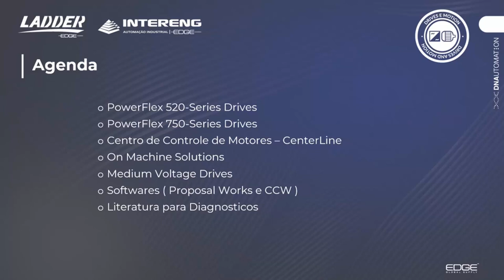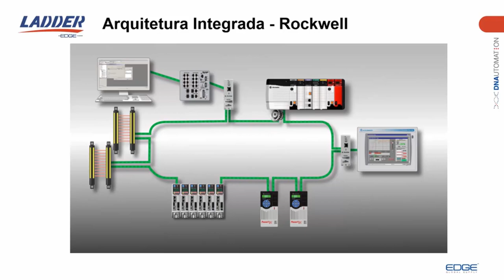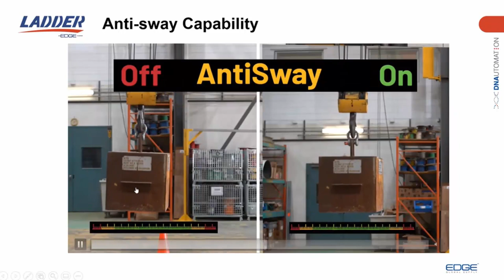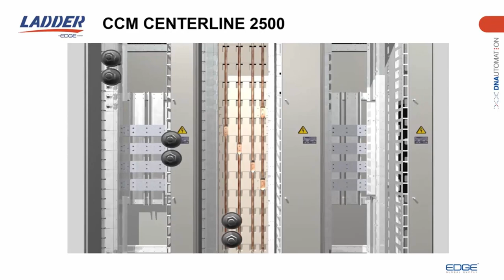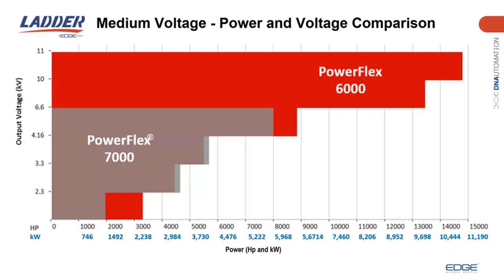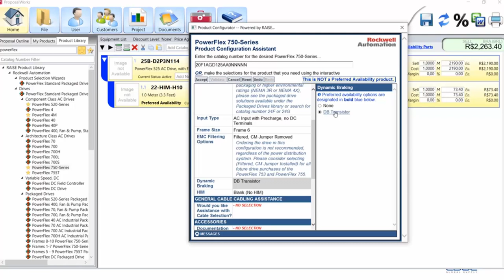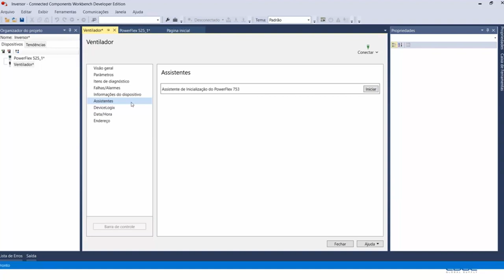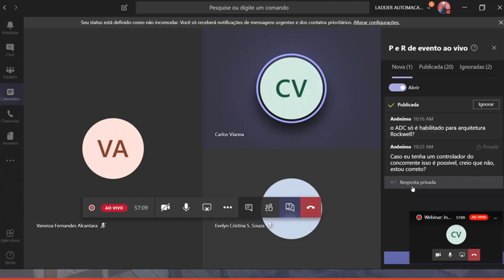Webinar: Inversores de Frequência Rockwell Automation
Você sabe quais ferramentas podemos utilizar para a correta especificação de inversores Rockwell Automation? Quais são as principais famílias para as diversas aplicações no mercado? Como efetuar o startup rápido utilizando o software Connected Components Workbenchs? E como podemos identificar as falhas através do software? Todas essas perguntas serão respondidas neste Webinar!

Tópicos que serão abordados:
- overview Família de Inversores Rockwell Automation;
- como fazer a especificação dos drives (Proposal Works);
- como utilizar o wizard para startup do Drive (CCW);
- como verificar e localizar as falhas do inversor (site Rockwell Automation).

Palestrantes: Aislan Nascimento e Carlos Vianna - Especialistas de Produtos